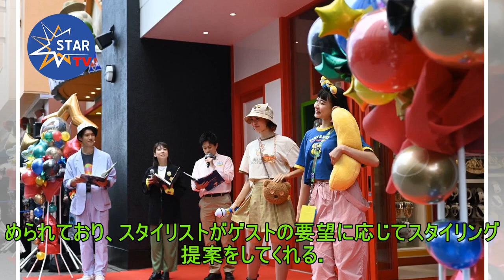ユニバーサル・シティウォーク大阪にスタイリスト常駐の新オフィシャルショップがオープン